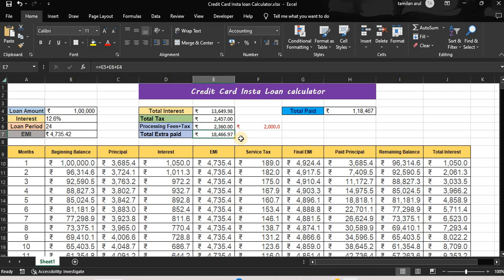Credit Card Insta Loan Calculator in Excel || Excel Vazhikati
Credit card loan calculator Excel file link